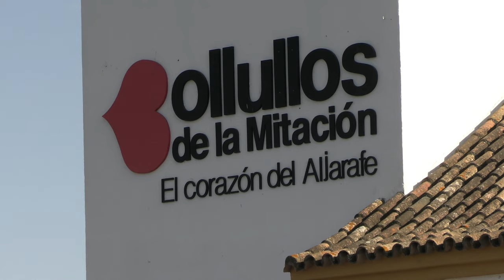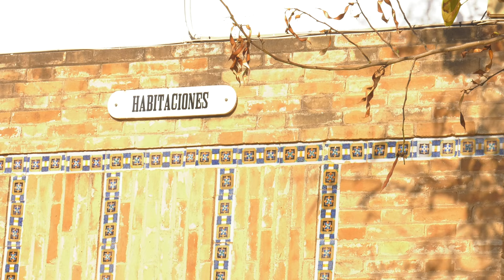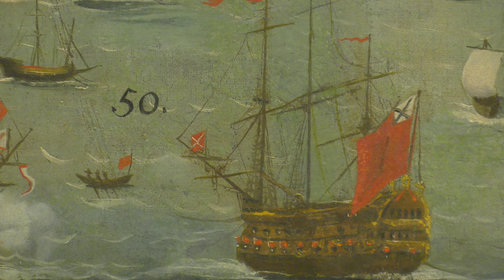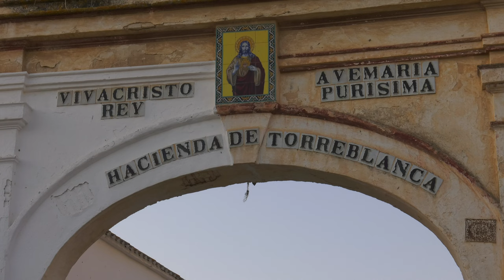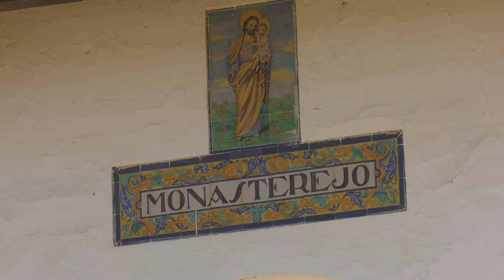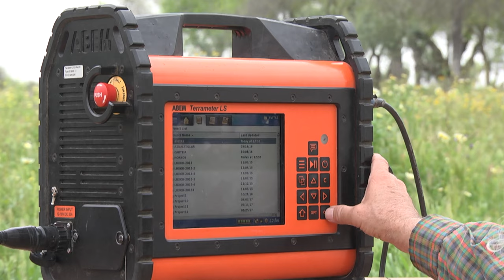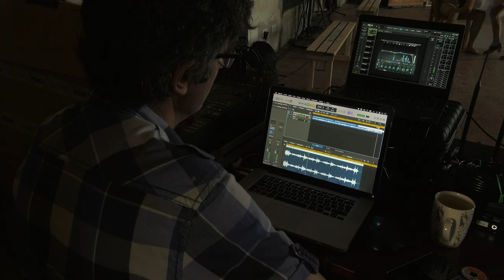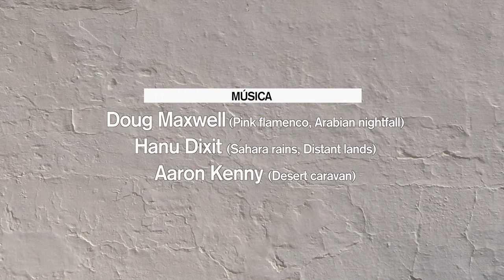Haciendas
Un recorrido por la historia del Aljarafe sevillano a través de sus haciendas. Documental finalista en el Certamen de Cortos de la Provincia 2022.